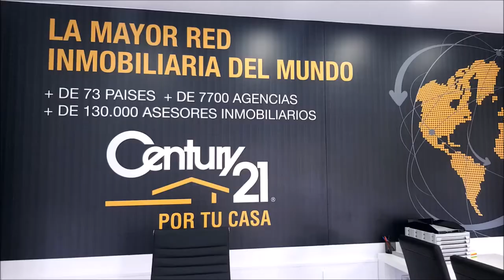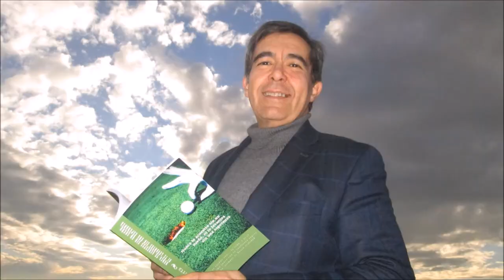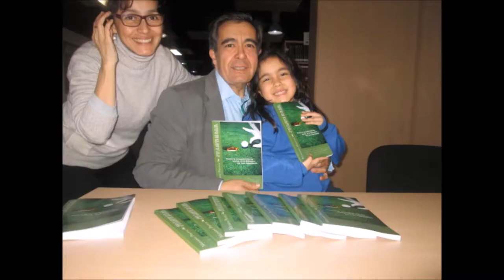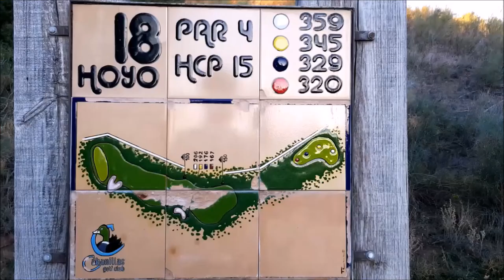N 43 TOMANDO EL APERITIVO EN EL DUBLIN HOUSE CON JESUS HEREDIA DIRECTOR CENTURY 21 ANTILLA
Programa N 43 TOMANDO EL APERITIVO EN EL DUBLIN HOUSE CON JESUS HEREDIA , DIRECTOR CENTURY 21 ANTILLA junto a Mariano Puerta Director de COaching Golf Radio y TV . Un programa de  @CoachPuerta